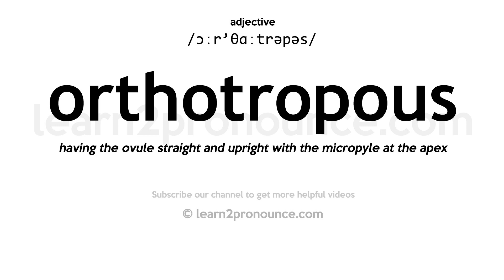Pronunciation of Orthotropous | Definition of Orthotropous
Orthotropous pronunciation | How to pronounce Orthotropous in English?
/ɔːr`θɑːtrəpəs/
Meaning of Orthotropous | What is Orthotropous?
(adjective) (of a plant ovule) completely straight with the micropyle at the apex
What is Orthotropous | Orthotropous meaning and definition?